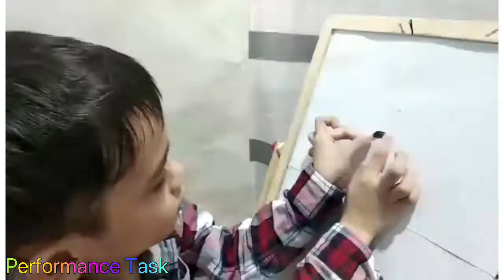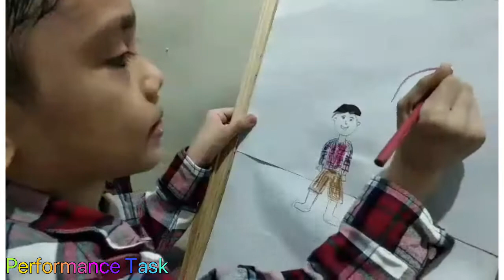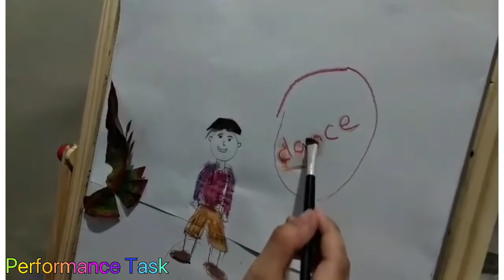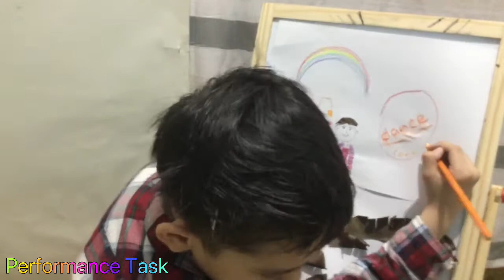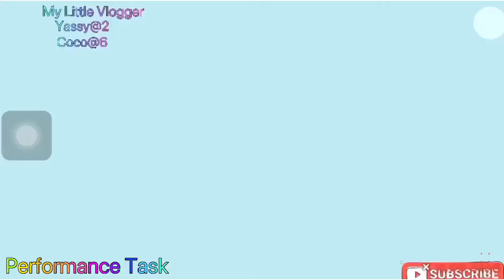PES: Performance Task || pagguhit, pagkulay at paggupit ng mga materyales para maipakita ang talenti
Sound : fun in the sun
Ibinahagi sa video na ito ang mga gawain na ipinapasa sa kanilang paaralan bilang pagtugon sa kanilang performance task.